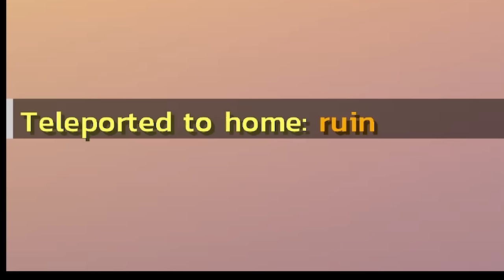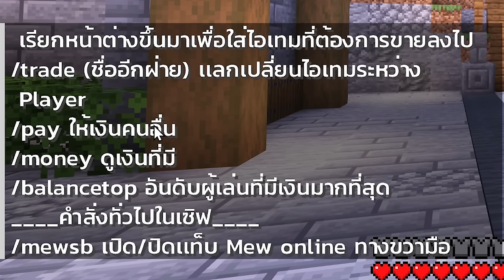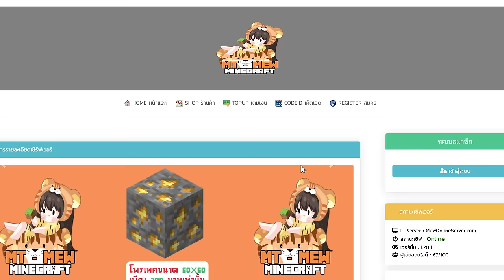ตอนที่ 2 ได้น้อนไปกอดคนละตัว - IP: MewOnlineServer.com เซิฟมายคราฟ Java & Bedrock